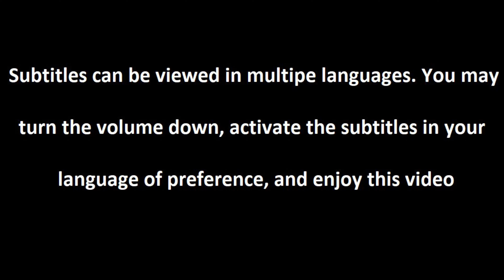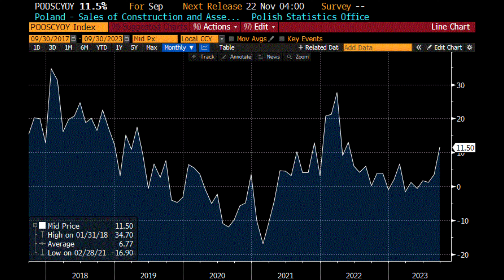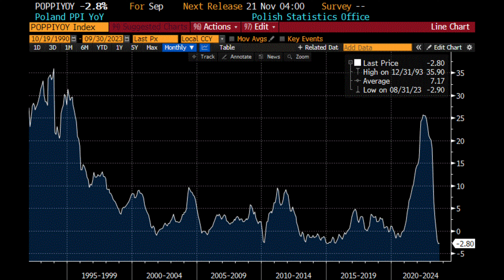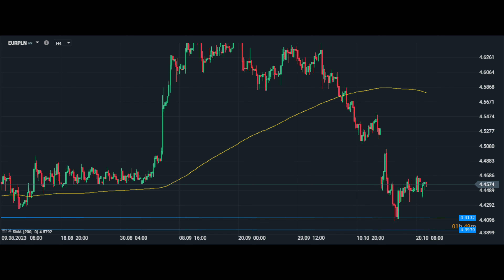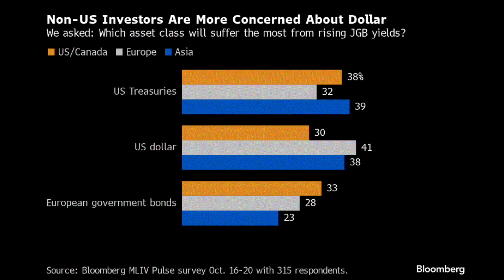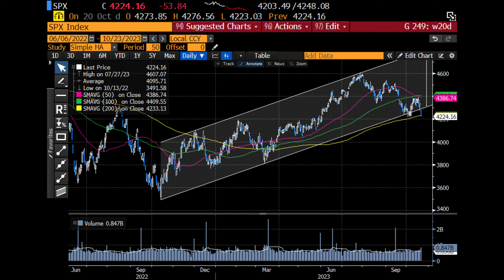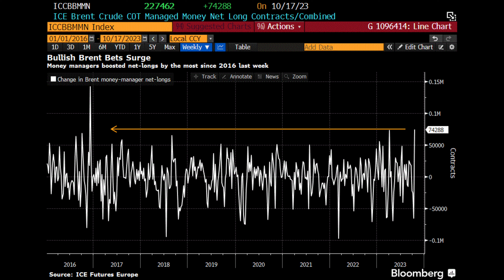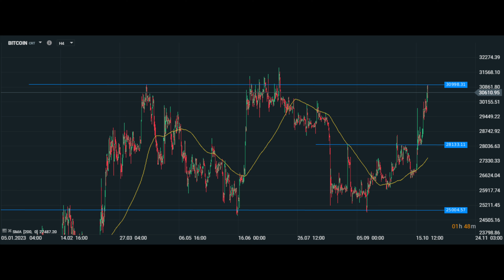⚡️ Czy Mamy Zapaść Polskiej Gospodarki? ⚡️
Partnerem odcinka jest DM XTB - zobacz raport: 🚩 Koszt pieniądza wykończy rynki?  ➡➡ zobacz

Spis treści:

0:00 Wstęp
0:35 Czy mamy zapaść polskiej gospodarki?
8:33 Światowe aktywa